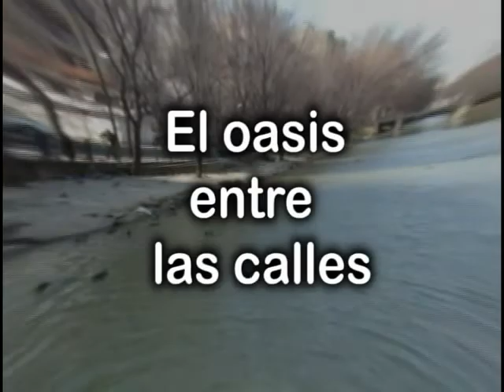Los Patos (El Oasis entre Las Calles)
Short video about some ducks between the main streets. Filmed and mounted by Horrea D. voice: Raluca.